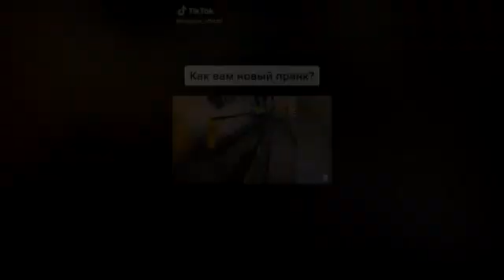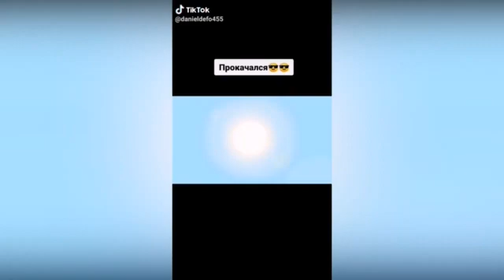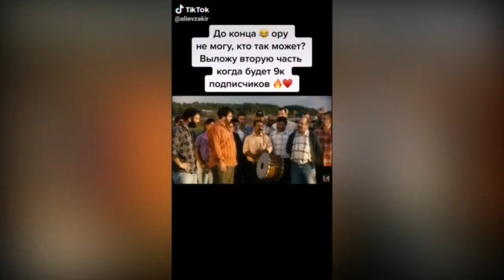猫や犬のリアルテスト 動画 from tic toc